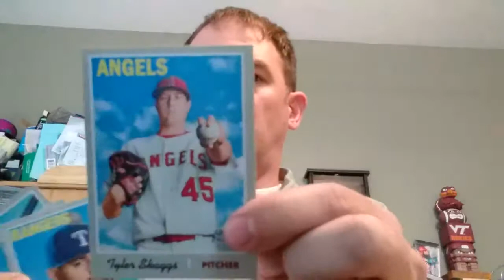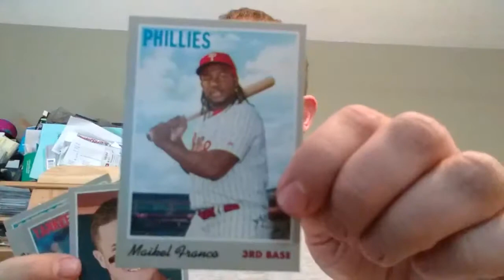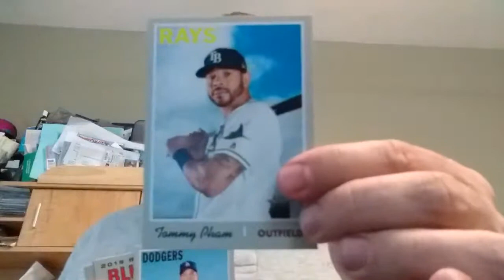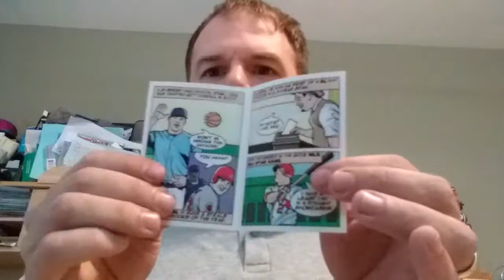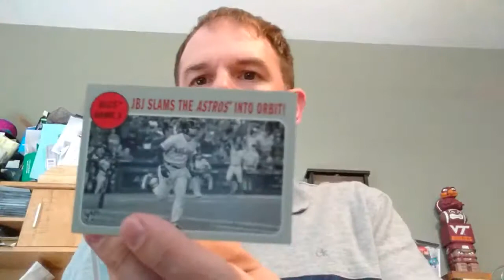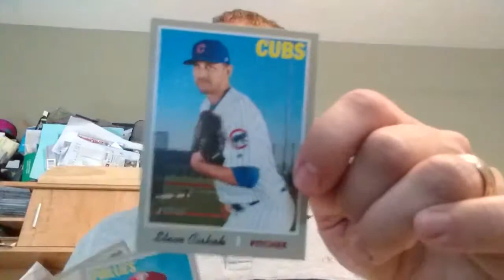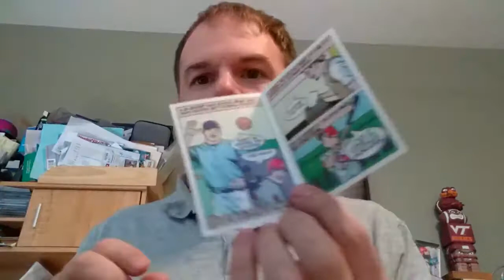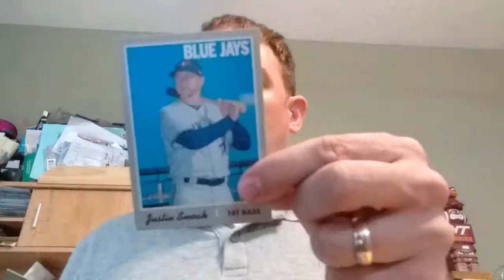2019 Topps Heritage Mega Box #11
Opening 1 box of 2019 Topps Heritage mega box - 15 Pack Break + Exclusive 3 Chrome Cards